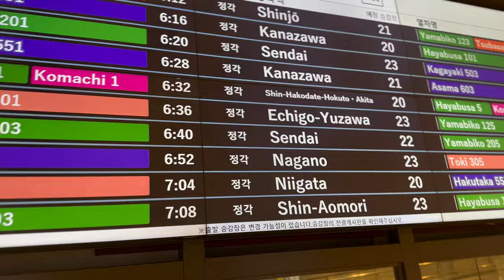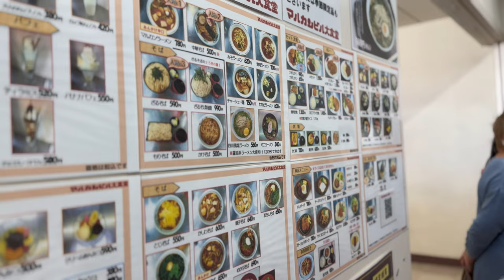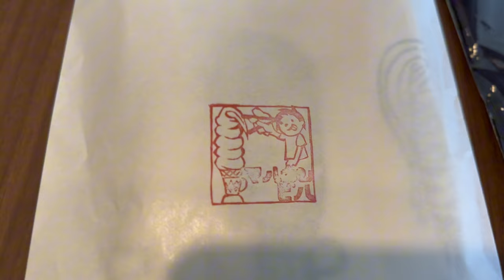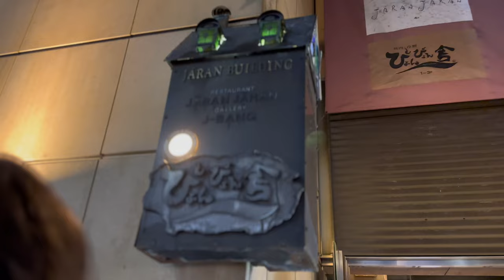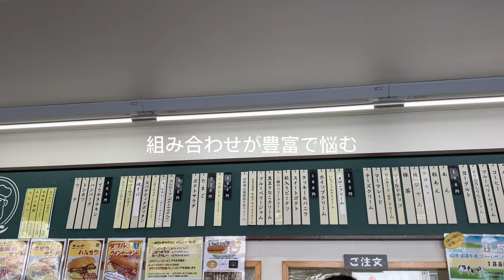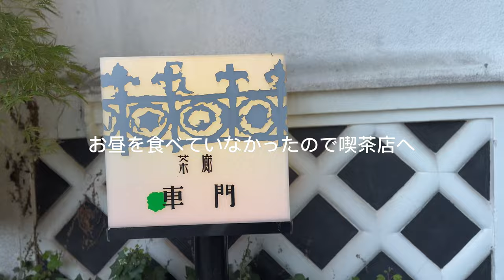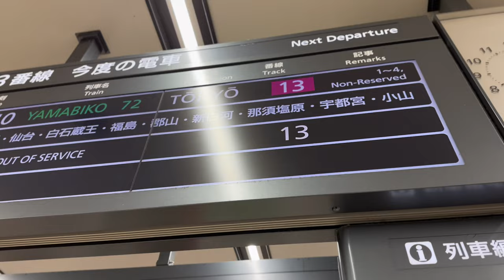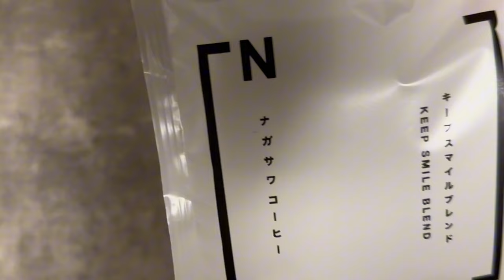【tripvlog】ニューヨーク・タイムズ紙「2023年に行くべき52カ所」に選出された盛岡市へ【宮沢賢治と珈琲とパンの1泊2日旅行とお土産物紹介】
ホテルメトロポリタン盛岡 ニューウイング